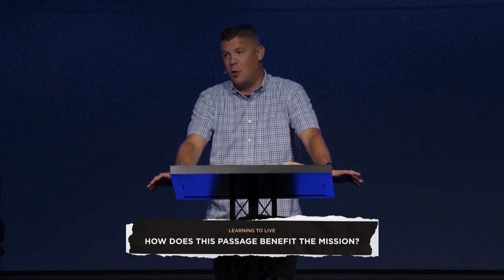Church Leaders: Pastors | 1 Timothy 3:1–7 | Adam Bailie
The Bible clearly defines the standards of leadership for the church.